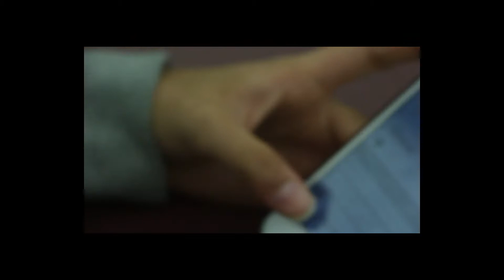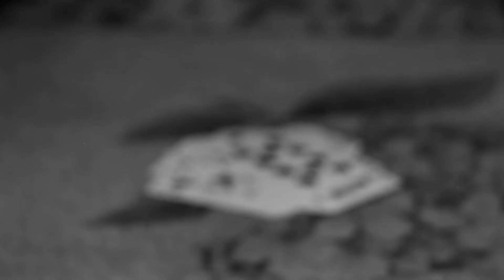Friends Montage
Produced by Alexandria Phipps

Starring Amelia Vallecilla and Bharti Mehta